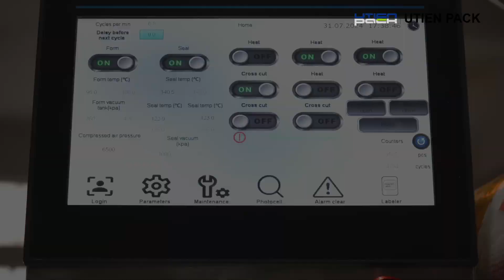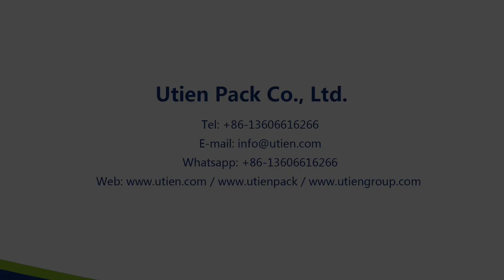Utien Pack | Thermoforming Packaging Machine -- Zipper Packaging for Food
Introducing our thermoforming packaging machine with an innovative zipper design for secured food packaging.

Key Features:
1. Vacuum Packaging Technology: Protects with zipper sealing, preventing spoilage.
2. Convenient Zipper Design: Offers easy access and re-sealability, ideal for multiple opens.
3. Customizable Solutions: Tailored to fit various product sizes and shape.

"To Create Products, We Can Be Proud of" -- @Utien Pack